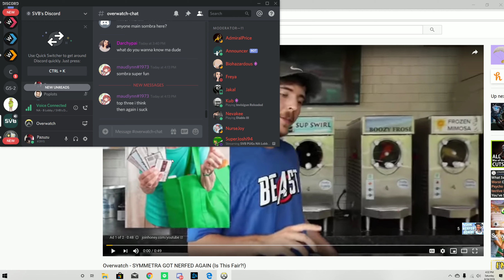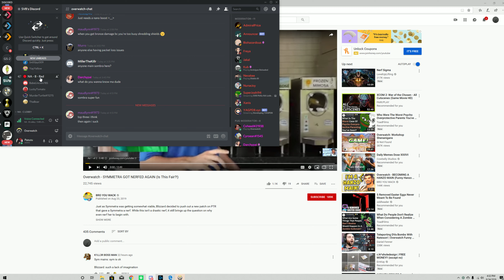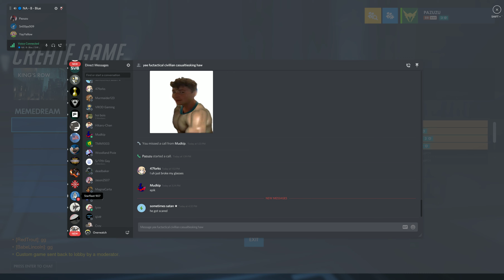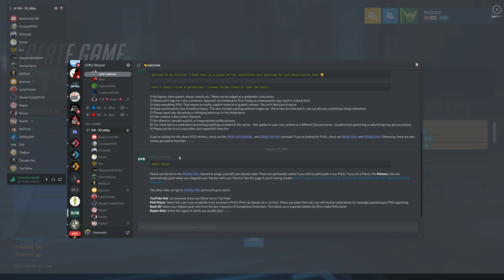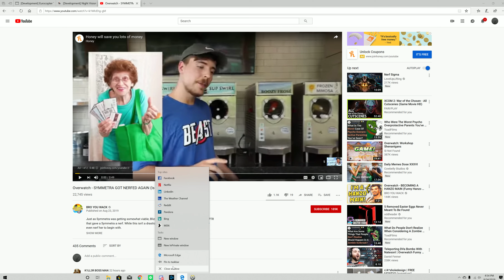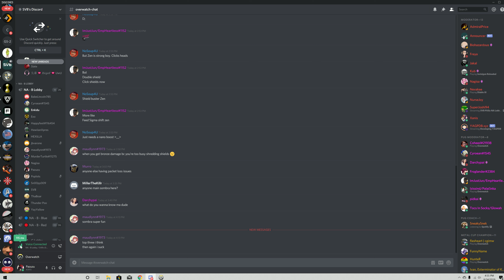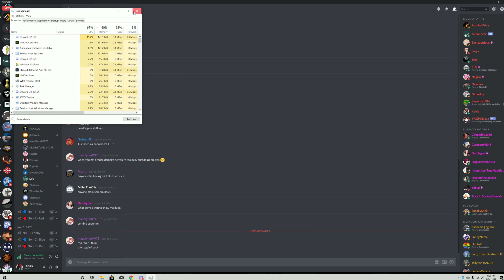Overwatch - PUG with SVB's discord on King's Row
After a week of being away from the game, PUGs have been a nice refresher.

SVB streams PUGs every weekend. Check him out to see more games from tonight and other weekends

SVB has an open discord with a community that does VOD reviews, chats about the game, and does PUGs every weekend.